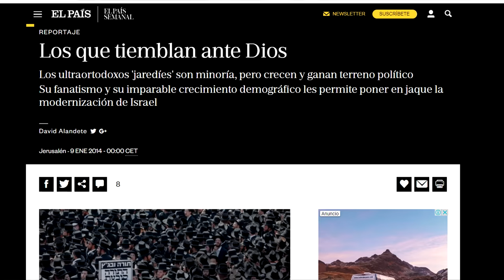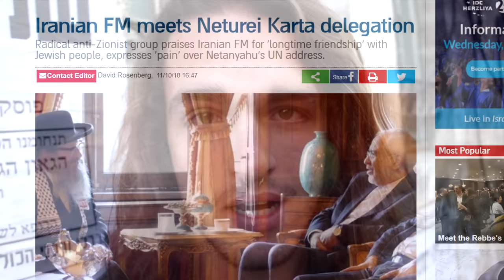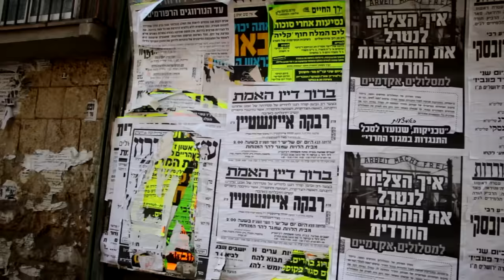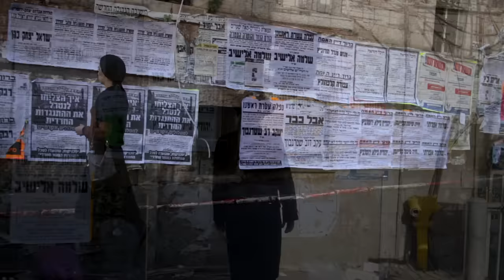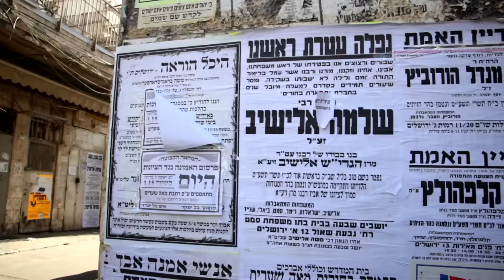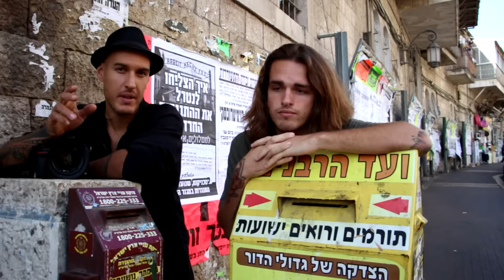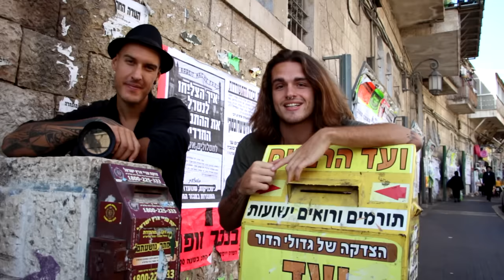Así es un BARRIO RADICAL JUDÍO | ULTRAORTODOXOS en Jerusalén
Un día en el barrio judío más radical del mundo. Así viven los ULTRAORTODOXOS en Jerusalén. Y es que nos encontrábamos paseando por las calles de esta histórica ciudad... Cuando de repente nos topamos con Mea Shearim. Un auténtico viaje al pasado.